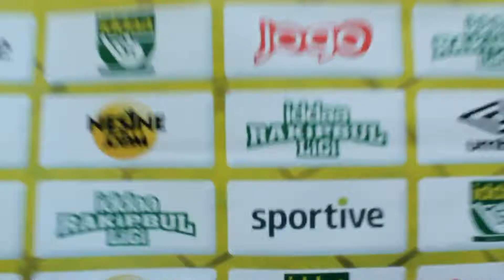Expendables Maç Sonu Basın Toplantısı / iddaa Rakipbul Ligi 2014 Kapanış Sezonu HD